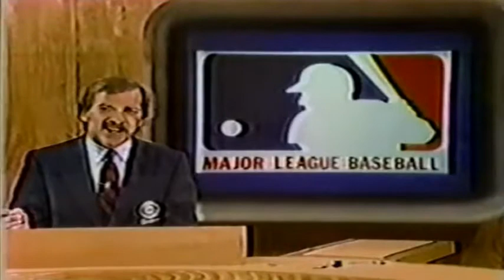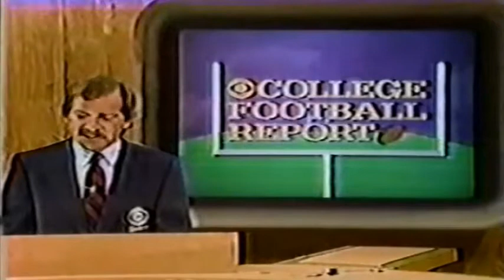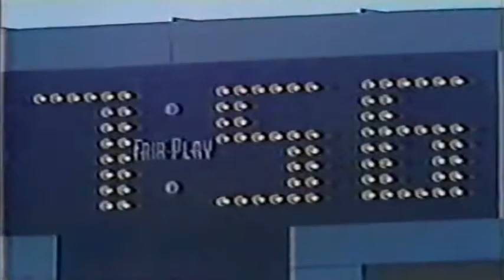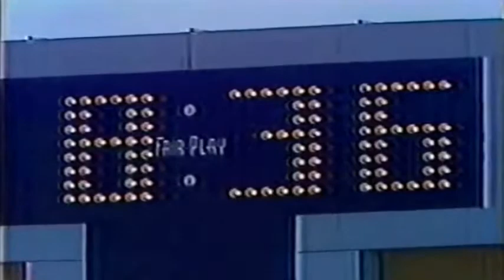September 29, 1984 - Illinois @ Iowa